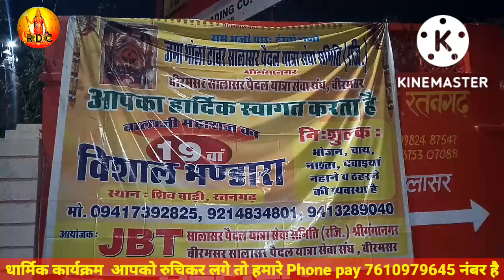विशाल भंडारा बिरमसर गंगानगर वालों का रतनगढ़ में करंट बालाजी मंदिर के पास2-10-22